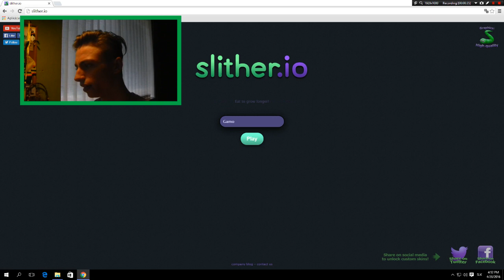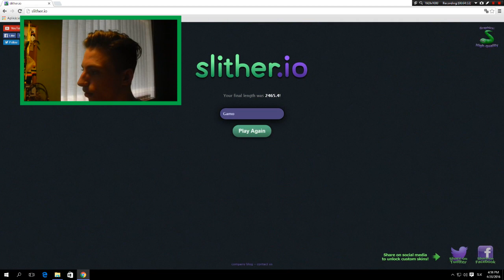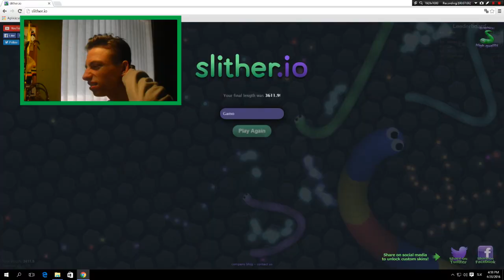Slither.io | Challenge | Dáme viac ako 5000 bodov?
KLIKNI - Zobraziť viac

Nové video! Konečne po dlhšej dobe a dnes tu mám pre Vás pripravený challange z hry slither.io

Hudba - NCS